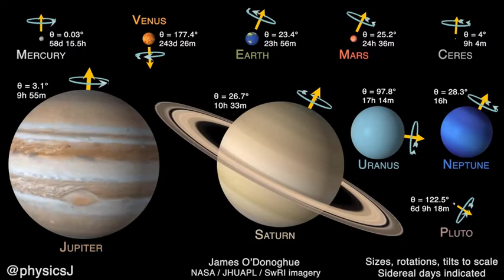8 Planets Rotation, Tilts , Sidereal Day Lengths (and 2 dwarf planets)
Planets to scale with Rotation, Tilts , Sidereal Day Lengths.
The Eight Planets and two dwarf planets. There are many more dwarf planet candidates, but they aren't mapped so aren't included.
Shown: rotation, tilts (obliquity to orbit), sidereal day lengths.
Share on CC License and Under Permission of DR. James O'Donoghue. Planetary Scientist Japan Aerospace Exploration Agency (JAXA) Credit: DR. James O'Donoghue and NASA.
Measuring rotation (Source: Wikipedia )
For solid objects, such as rocky planets and asteroids, the rotation period is a single value. For gaseous/fluid bodies, such as stars and gas giants, the period of rotation varies from the object's equator to its pole due to a phenomenon called differential rotation. Typically, the stated rotation period for a gas giant (such as Jupiter, Saturn, Uranus, Neptune) is its internal rotation period, as determined from the rotation of the planet's magnetic field. For objects that are not spherically symmetrical, the rotation period is, in general, not fixed, even in the absence of gravitational or tidal forces. This is because, although the rotation axis is fixed in space (by the conservation of angular momentum), it is not necessarily fixed in the body of the object itself. As a result of this, the moment of inertia of the object around the rotation axis can vary, and hence the rate of rotation can vary (because the product of the moment of inertia and the rate of rotation is equal to the angular momentum, which is fixed). For example, Hyperion, a satellite of Saturn, exhibits this behaviour, and its rotation period is described as chaotic.